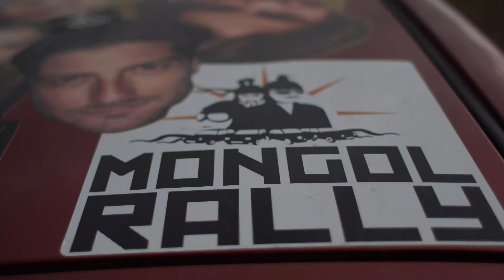My Mongolian Woman Experience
In August this year I competed in the Mongol Rally driving from London to Mongolia for charity. This is a song for the amazing women of Mongolia.